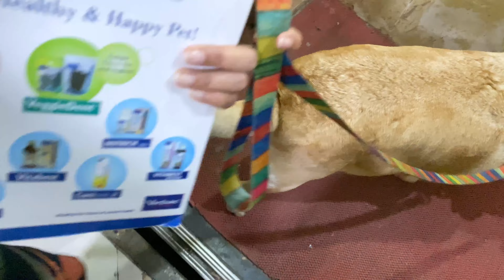bade din baad vlog|Juliet ka vaccination ho gaya😇 | jaipur ke liye nikal gaya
juliet ka vaccination ho gaya aur hamne masti ki nasta kiya aur mai jaipur ke liye nikal gya ..